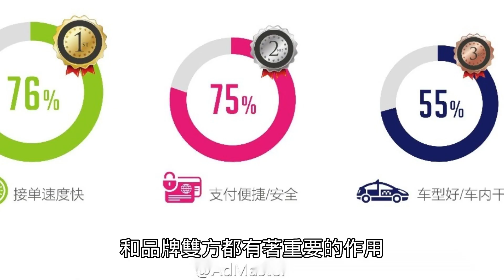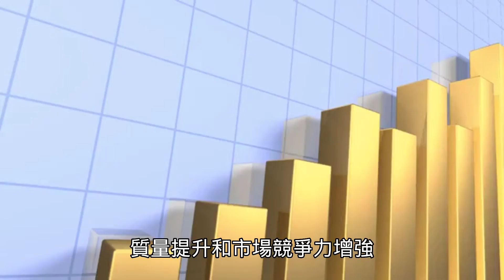彩妝品牌評測：評測不同品牌的彩妝產品，包括口紅、眼影、粉底等，提供對消費者有價值的產品建議。